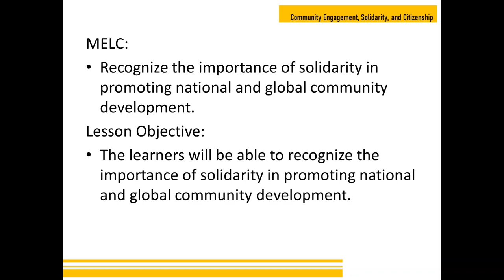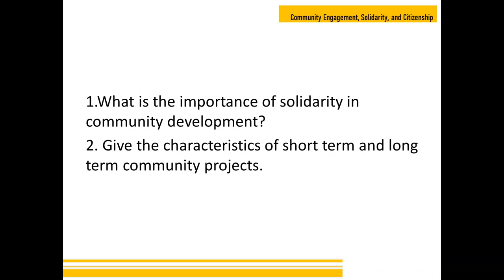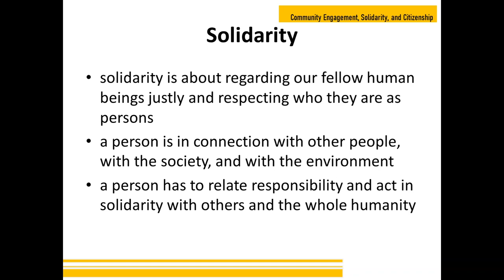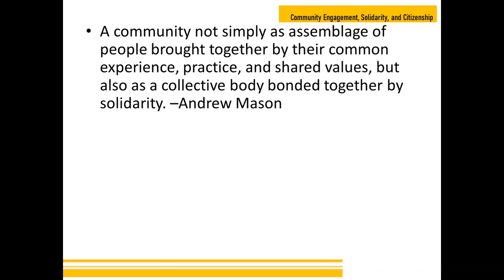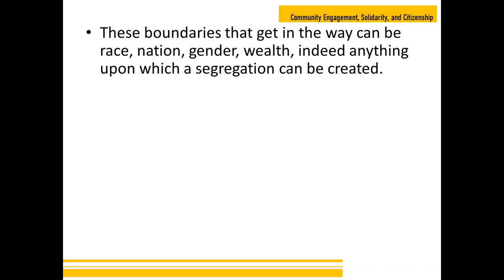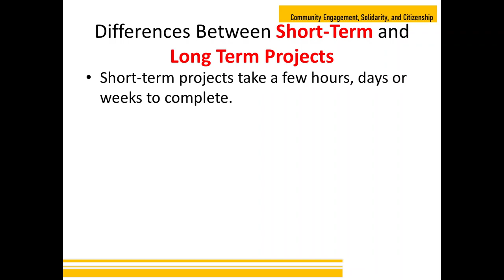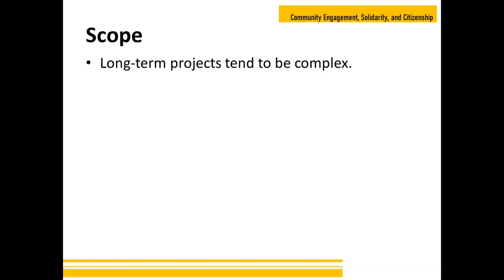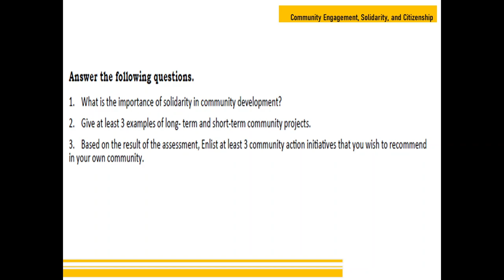CESC Lesson 6 Solidarity in Global and National Development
Additional lesson: Short-Term and Long Term Projects